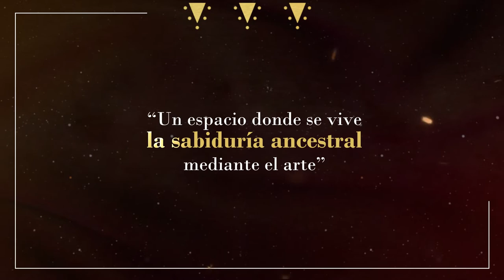Sibundoy -- Maestros ancestrales 2018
Con MaestrosAncestrales, los artesanos son protagonistas de la industria textil y de moda. Aquí te contamos más